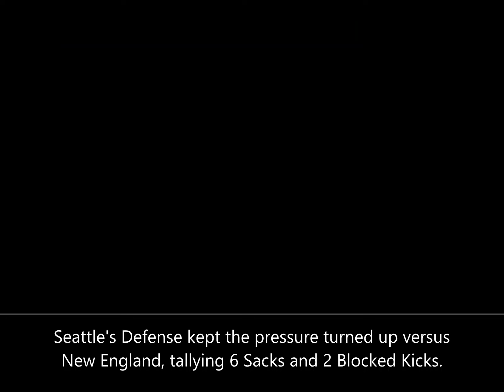TECMO Super Bowl II - '92 Season Week 3 - Top 10 Defenses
Burn some time reviewing who the Top Defenses were in Week 3 of the '92 Season.  Did your favorite Team make the list?

SCORING SYSTEM
Sack = 1
Takeaway / Safety = 2
Blocked Kick / Punt = 2
Defensive TD = 3

(Ties are settled using Points Allowed)